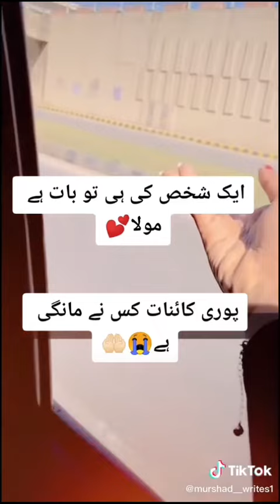Very sad video 😭😭 Tiktok sad videos 💔💔 Tiktok videos Breakup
Only sad video